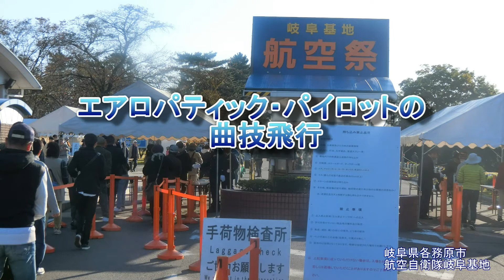エアロパティック・パイロットの曲技飛行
航空自衛隊岐阜基地での航空祭で空のF-1と呼ばれるレッドブルエアーレースで総合優勝したパイロットが小型プロペラ機で急降下や宙返りなどの妙技を披露しました